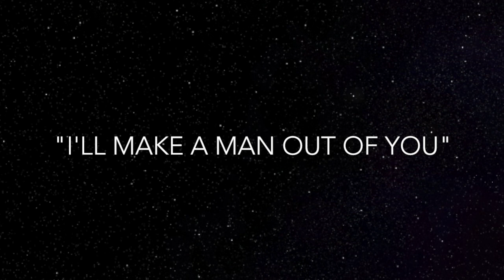I'LL MAKE A MAN OUT OF YOU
LYRICS: David Zippel.